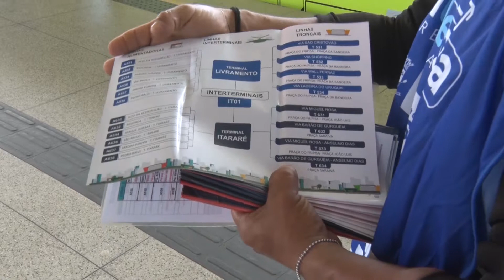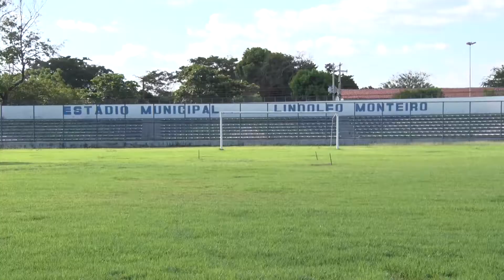O DIA NEWS 27 11 BLOCO 01